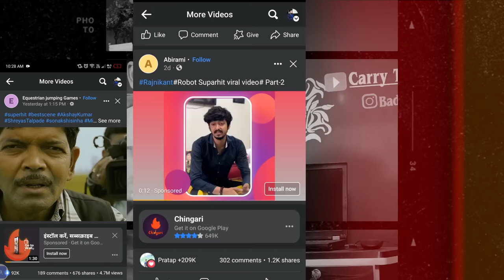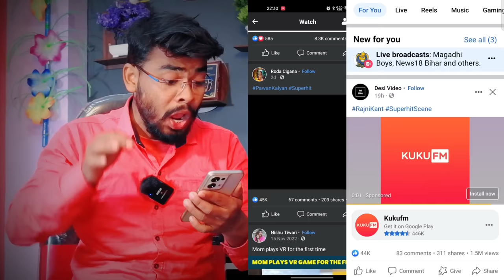Movies Clip Upload करके facebook से कमाए महीने के ₹2-3Lakh | Copy Paste video on facebook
facebook se paise kaise kamaye || make money online without face

facebook par dusro ki video dalakar paise kaise kamaye

Carry techmind